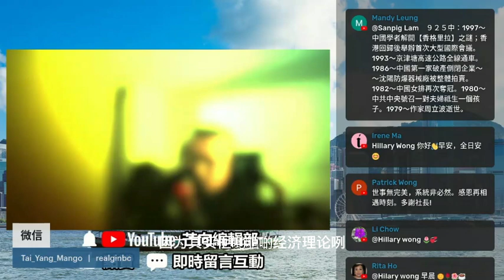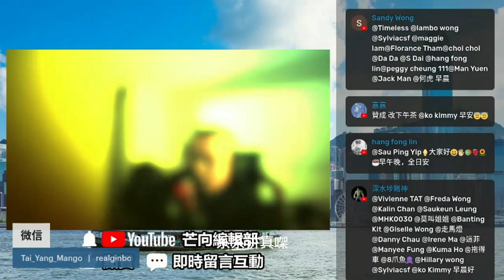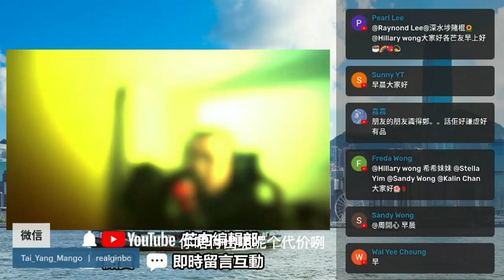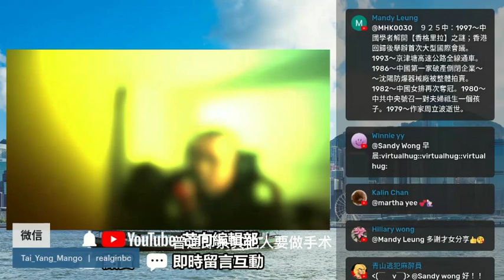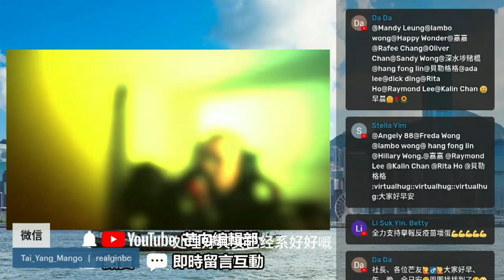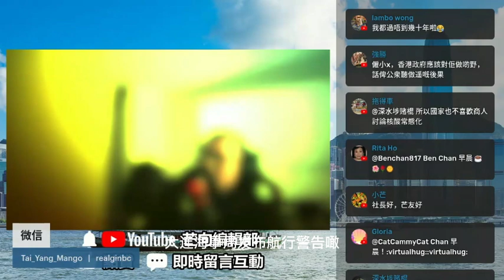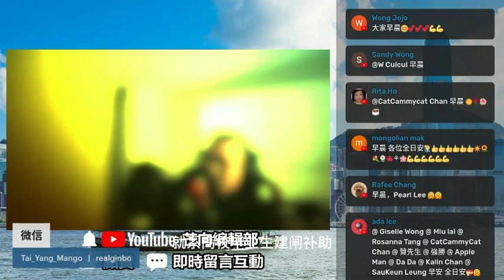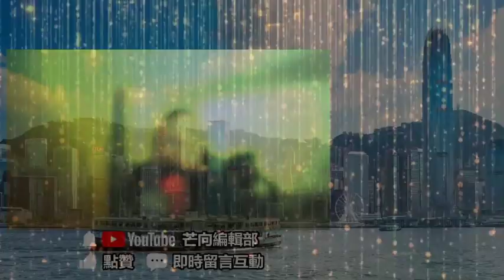20220925D 渤海海峽黃海北部有軍事任務！| 晨芒中國新聞簡報